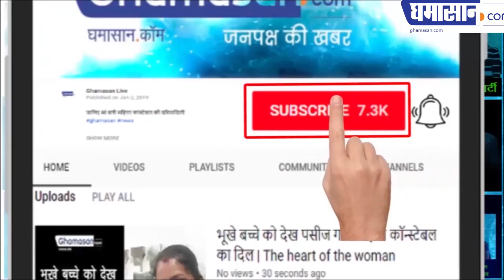नोटबंदी के कारण छह लाख से ज्यादा कंपनियों में लगे ताले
जानिए नोटबंदी के बाद क्यों मची आर्थिक तबाही